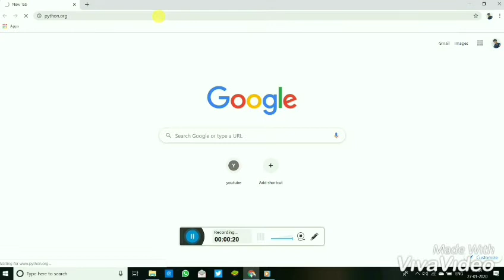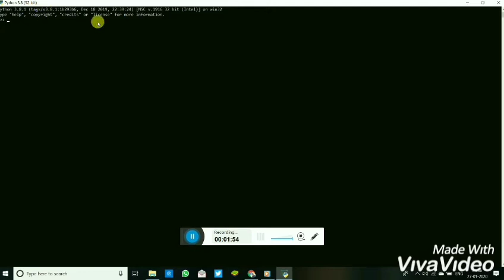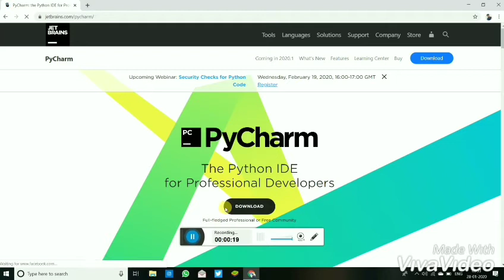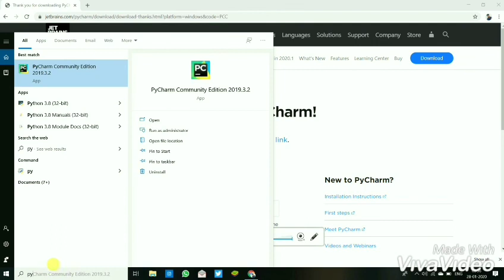Python and Pycharm installation by Onkar Gadadhe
Installation video created by FY students for DOS II lab work
MIT Aurangabad